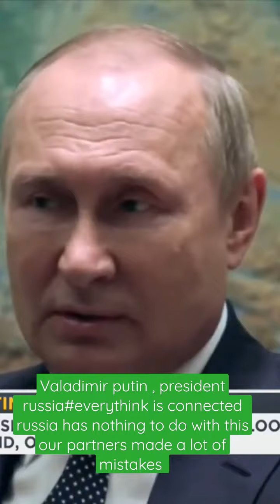Valadimirputineverythink is connected russia has nothing todowiththisour partnersmadealotofmistakes